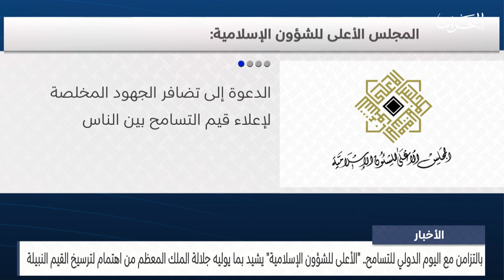الأخبار: الأعلى للشؤون الإسلامية يشيد بما يوليه جلالة الملك المعظم من اهتمام لترسيخ القيم النبيلة